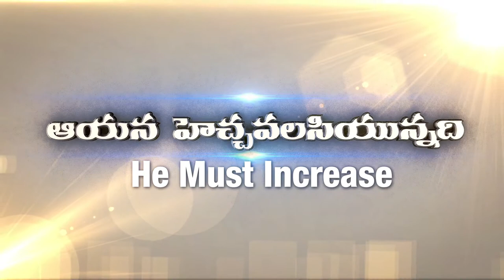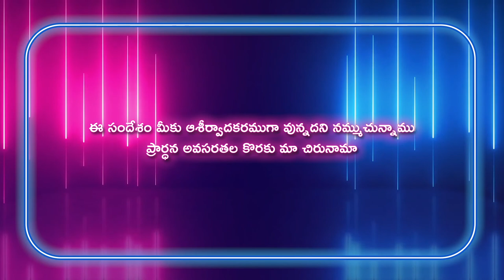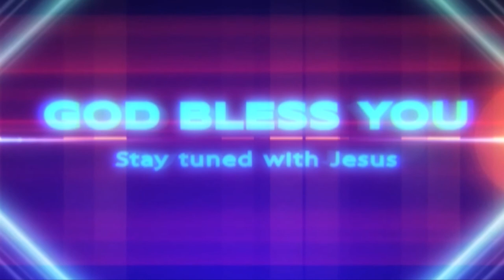Gideon Mission Church, ( అంశం: తప్పిపోయిన కుమారులు ), Episode No. 615